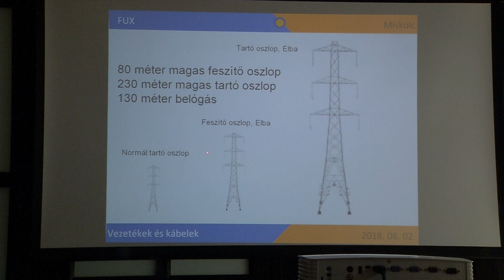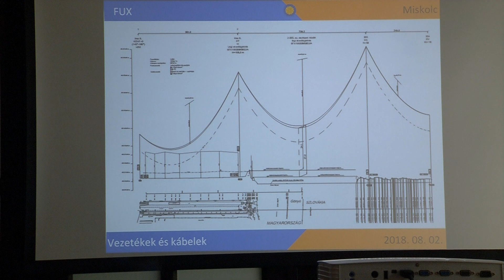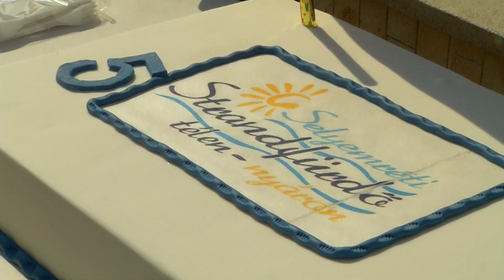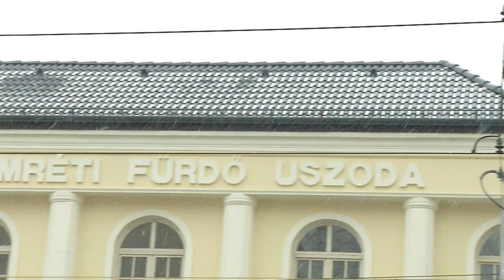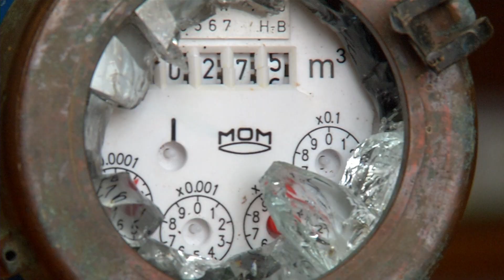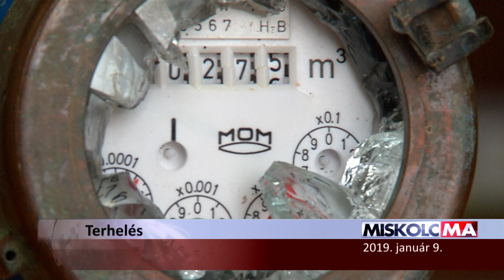Miskolc Ma 2019.01.09.